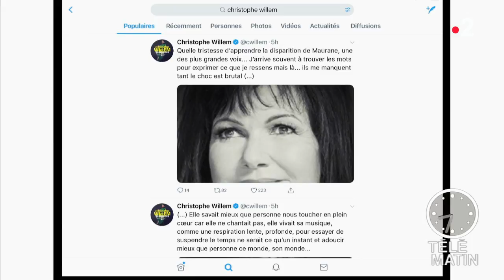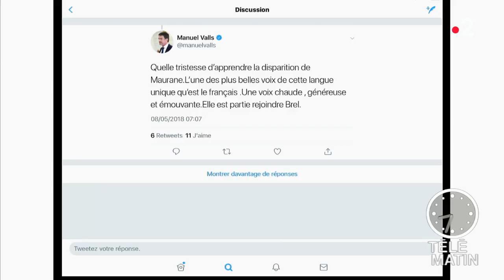Emotions après le décès de Maurane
Figure emblématique de la chanson francophone, Claudine Lupayerts, plus connue sous le nom de Maurane s’est éteinte dans la nuit de lundi à mardi à l’âge de 57 ans.